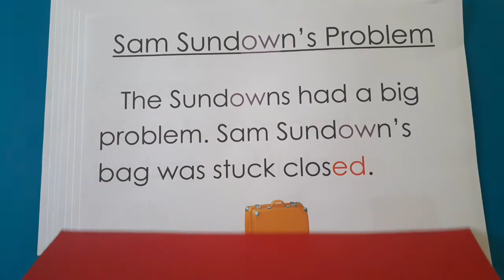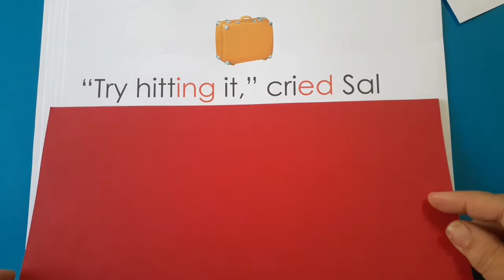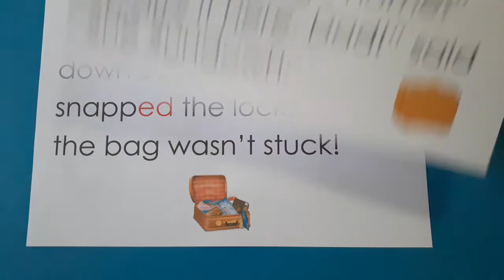Grade 1 " Sam Sundown's Problem"